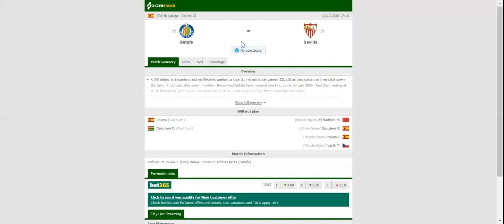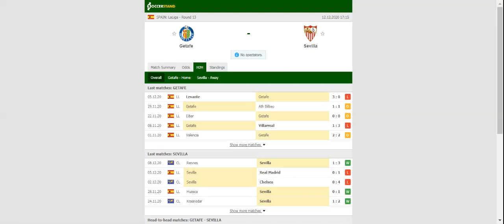GETAFE VS SEVILLA PREDICTION & BETTING TIPS - 12/12/2020